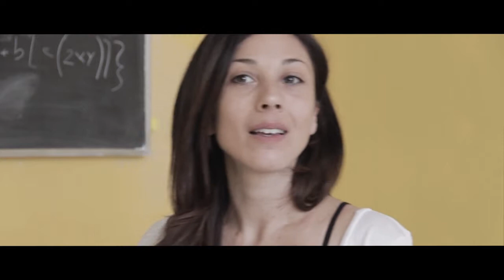Maria Renda - show reel 2019